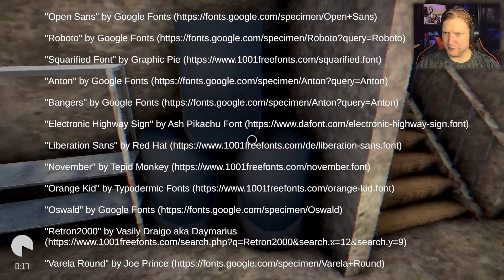don't worry, it's just | The Dog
This is the greatest laying pose of all time.

Made by shipscaptain